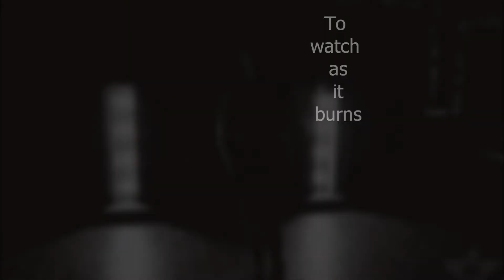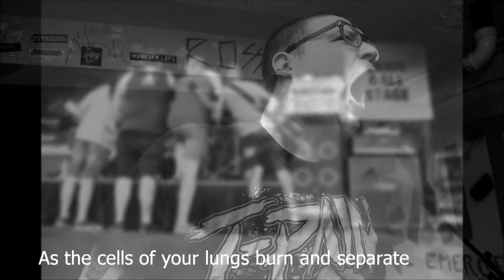Rough Divide (Lyric Video)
Rough Divide Official Lyric Video~~